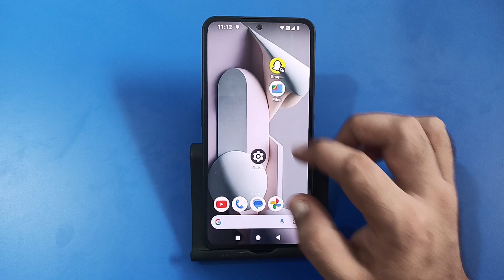how to enable camera flash light in nothing phone 2, camera flash light enable kaise karen